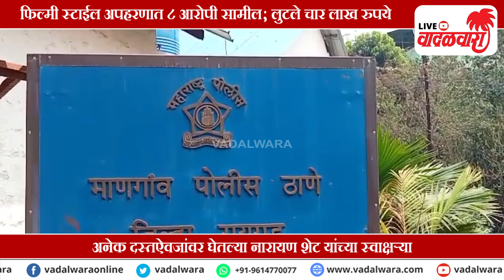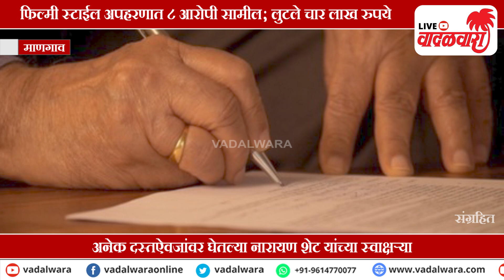माणगांवमधून अपहरण झालेले नारायण शेट अपहरणकर्त्यांना तुरी देत सुखरूप परतले | Vadalwara Live